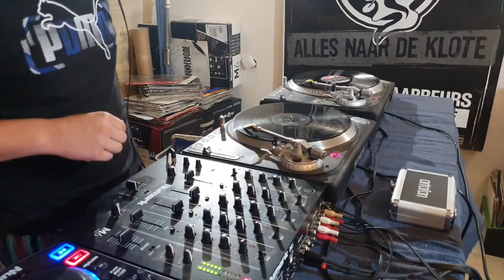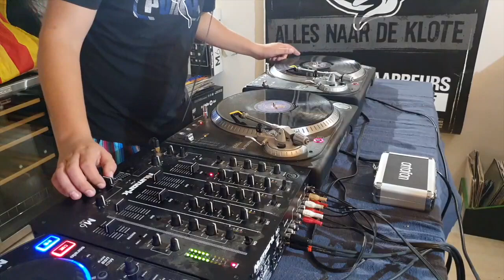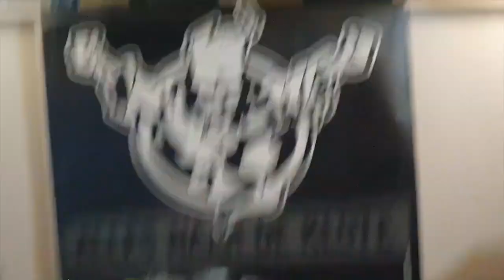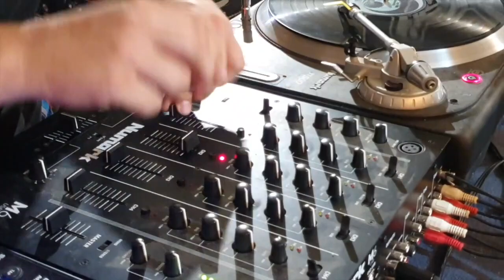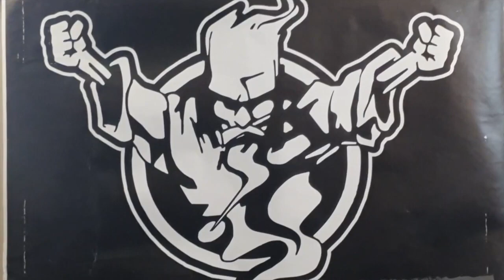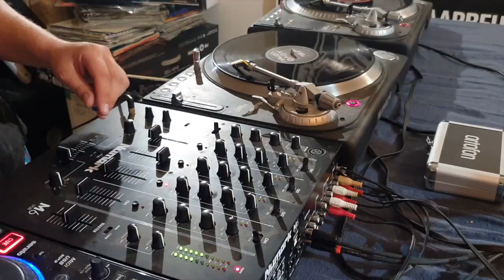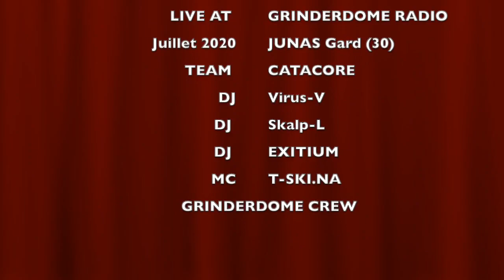Dj Exitium Live Session Makina Hardcore Vol.4 for Néro + Tracklist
Live at GRINDERDOME RADIO - 07/2020

Thanks to:
Virus-V - Dj Skalpl - Néro

Tracklist:

DJ Krreño - My End (Deivid Sound Remix) (00:00)
Dj Darko & Dj Villyz - Suave (Open Your Mouth Hardstyle Mix)
The Stunned Guys & Neophyte - Womderbra
Pont Aeri Vol.6 - Reaching Dreams (Hardcore Remix)
Darren Styles - Come Running (04:36)
DJ Sonic & DJ Sisu - Gasolina (F*ck the Reggaeton Rmx)
DJ Panda - World Inside The Music (Synthetic DJs Remix) (08:07)
Ivan Dark - The Sound Of Darkness
Gacia, Julio & Torria - Take That
Hixxy & Sy & Unknown - The Clit Commander (11:43)
Wienna - Little Angela (12:40)
Elbe & DJ Guiyer vs. Ivan Dark - Hardness
Jordi K-Staña vs Kilelanme - Are You Ready (15:04)
Sound Records Vol.2 - Follow the Phobia RMX
Fantastika - Por Tu Piel (Hard Mix) (19:16)
Rotterdam Terror Corps - Rotterdam Holligan
Tss Proyect Feat. Irantzu - Así (22:36)
2 Brothers Of Hardstyle - I Love This Record
Al Storm - Surrender (24:02)
Dj Kenny - Wake Up Go
Voodoo & Serano - Overload (26:53)
Dj Toxi & Dj Bestox - Maket 04 - Bestox vol.1 (Whine Up)
Rolo - Endorphin (30:25)
Dj Contra & Dj Peyes & Dj Puert - Espartanos
David Traya vs Cesar - Danger Level Rmx (35:40)
Dj Sow - Modular Xciter (36:43)
Nexes - The Sign
Kiker - Kik (Skam Remix) (40:35)
Overdrive Electronic Records - Clubwalker
Dj Peyes & Dj Puertas - Alcohol